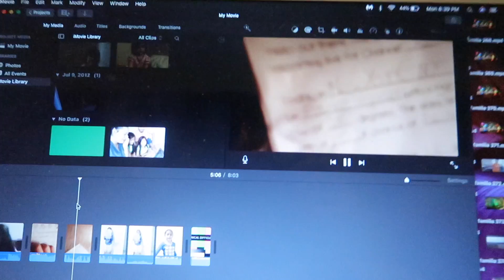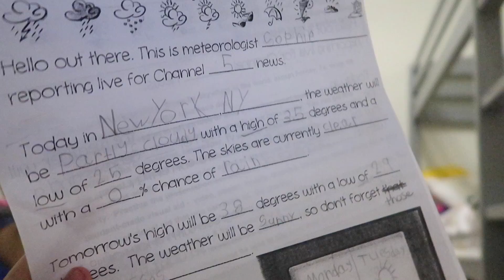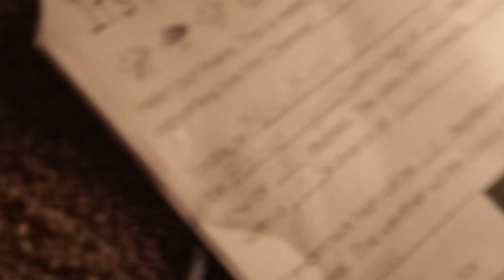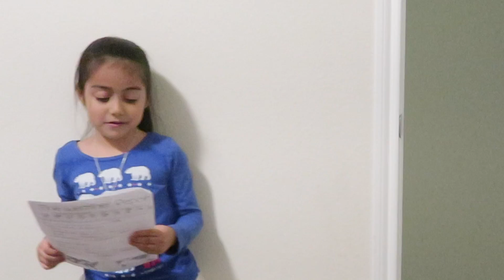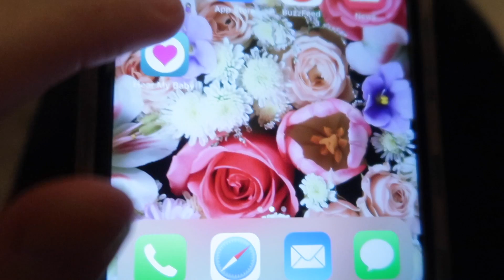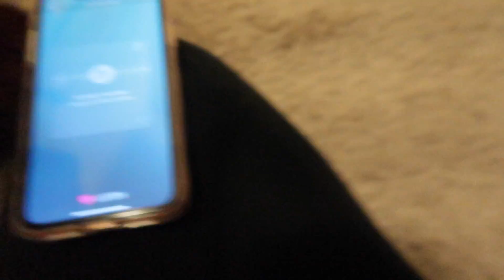MI HIJA PRACTICANDO SER METEORÓLOGA! 🌦+ 24 SEMANAS DE EMBARAZO! 🤰🏻